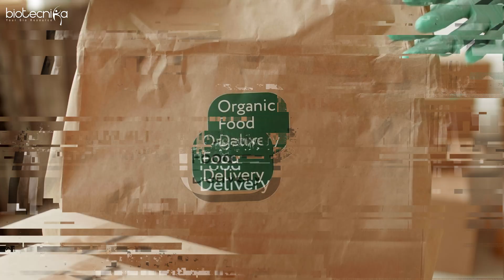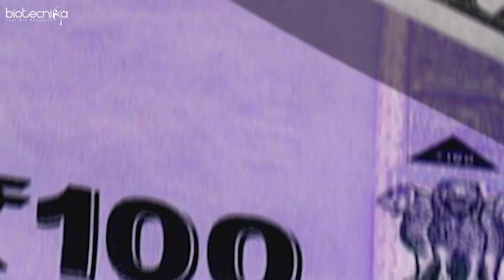The Easiest Way to Start a Simple Biotech Company & Earn Billions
Ever dreamed of starting your own biotech company and turning it into a billion-dollar success? In this video, we break down the simplest and most effective steps to launch a biotech startup, even if you're just beginning your journey in the industry. Discover how you can leverage emerging trends, secure funding, and position your company for exponential growth with a clear, actionable plan. Whether you're an aspiring entrepreneur or a seasoned professional looking to break into the biotech sector, this guide is designed to help you achieve your goals.

JUST 3 DAYS TO GO 😮

Don't miss out on our exclusive Hands-on Training in AI ML in Biology, Bioinformatics & Computational Biology ✔️. This is your opportunity to gain practical skills that can accelerate your career in the biotech industry.

Key Highlights:

Training starts on 26th August followed by a 3- and 6-month project 👨🏻‍💻.
Collaborate with top scientists, publish research papers, and build a reputable career in the biotech sector 🧠.
Limited seats available—act fast!
Interested?

📲 Got Questions?